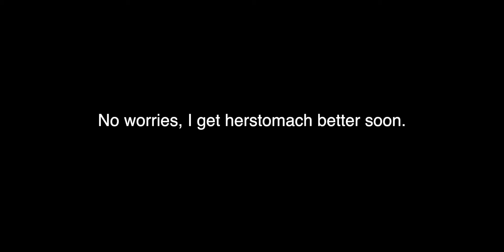Stomach Discomfort | 小比熊肠胃不适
This video is about Bichon's Journal  Season 03 Episode 4

Amy wasn't feel good on the fourth morning, her stomach is weak. But luckily, I got her better soon.

第四天早上，糖糖就开始肠胃不适，好在我很快让她好起来了。